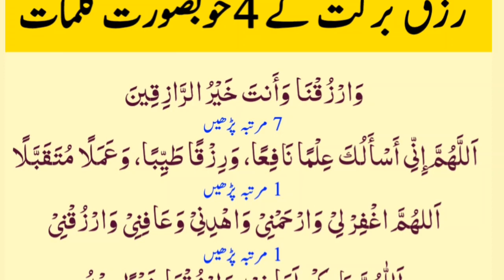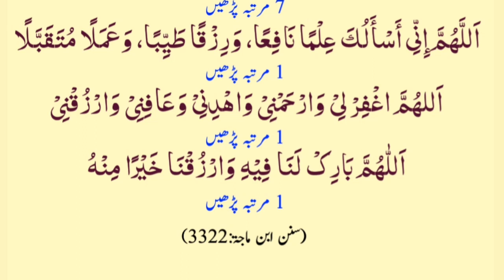4 Duain Rizq Me Barkat ki Dua | Beautiful Dua Rizq Me Barkat ki Dua Rizq Ki Dua thanks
4 Duain Rizq Me Barkat ki Dua | Rizq Ki Dua | Beautiful Dua Rizq Me Barkat ki Dua Rizq Ki Dua thanks

Cover Topic
rizq ki dua
rizq mein barkat ki dua , rizk ki dua